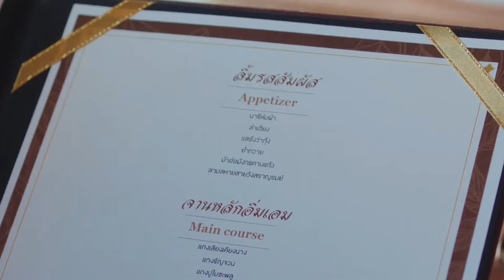love sea the series ep 5 | love sea the series [Explanation]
Hello friend watch here  short explanation of new Thai BL Series "love sea the series    "

Country: Thailand
Episodes: 10
Title: love sea the series
Cast: Peat Wasuthorn Chaijindar as Tongrak
          Fort Thitipong Sangngey as Mahasamut